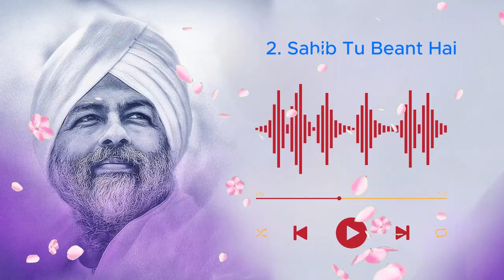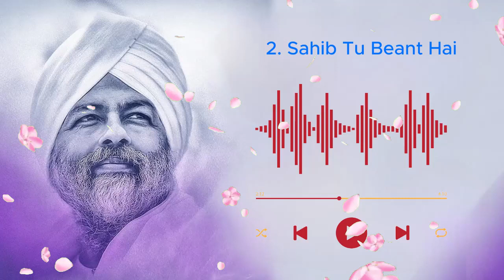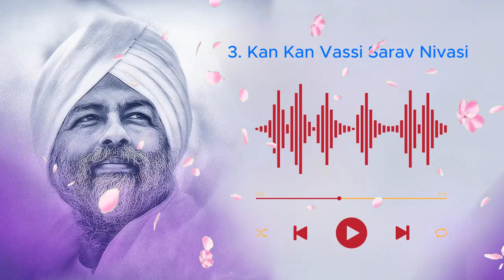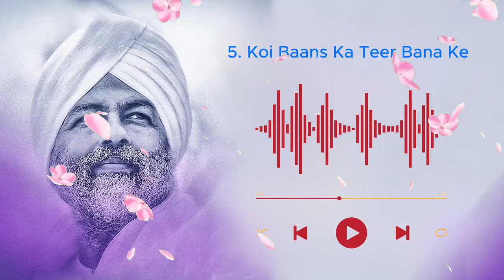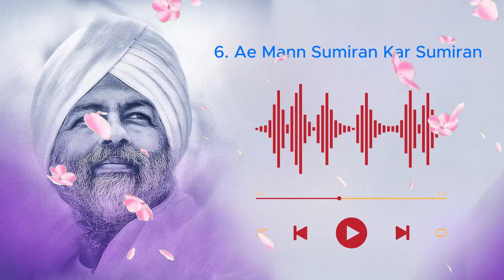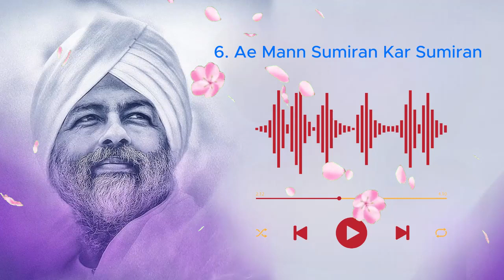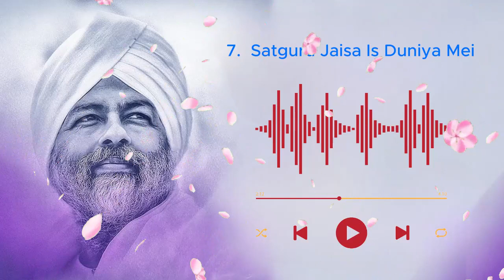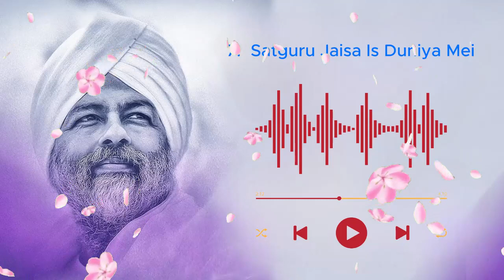Non Stop Shabad Sampuran Hardev bani | Nirankari Song | Nirankari Bhajan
00:01 To 05:56 Min.    Jeevan Ek Hawa Ka Jhonka
05:57 To 13:53 Min     Sahib Tu Beant Hai
13:54 To 19:26 Min     Kan Kan Vassi Sarav Nivasi
19:27 To 25:50 Min     Guru Hi Sumiran Guru Hi Pooja
25:51 To 32:40 Min     Koi Baans Ka Teer Bana Ke
32:41 To 41:26 Min     Ae Mann Sumiran Kar Sumiran
41:27 To 45:18 Min     Satguru Jaisa Is Duniya Mei

Manoj Masti Official Vlogs